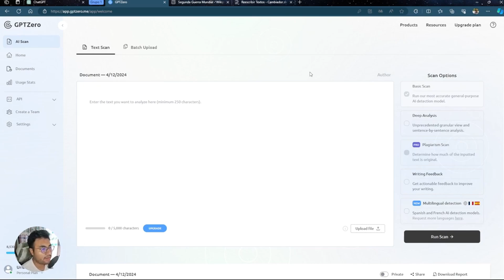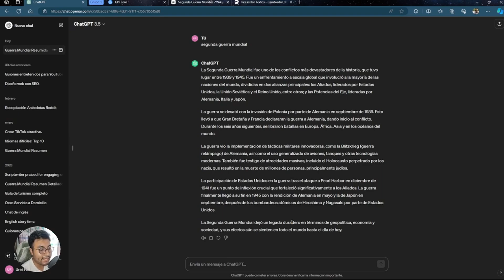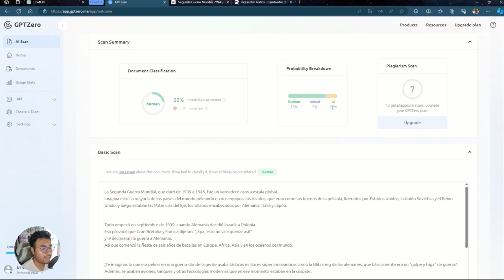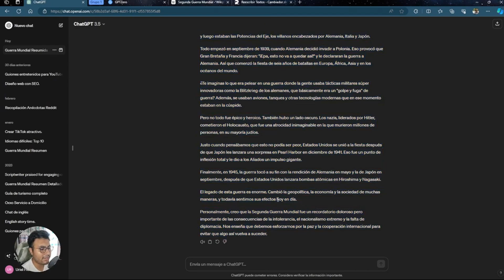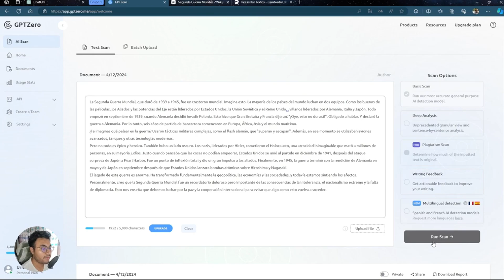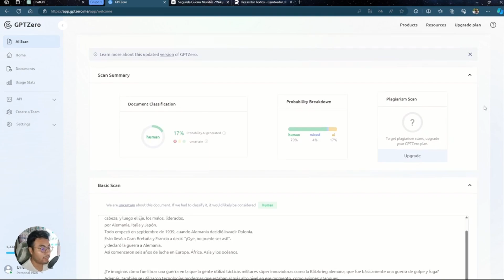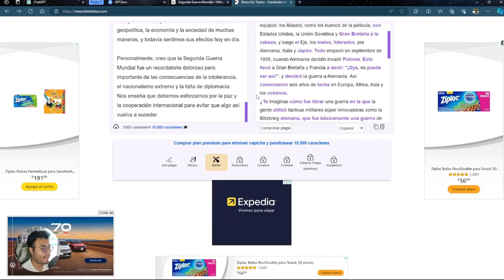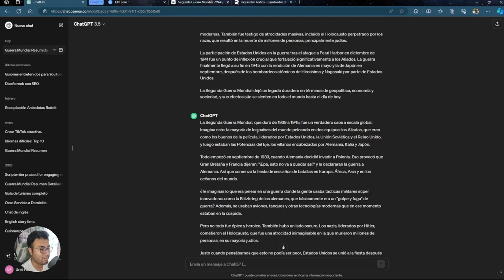🤖 Cómo Reescribir Textos con IA: Sin Plagio y con Calidad ✍️✨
¿Quieres saber cómo usar la inteligencia artificial para reescribir textos sin plagio y de manera efectiva? 🧠💡 En este video, te revelamos:

🛠️ Herramientas que te ayudarán a generar contenido original sin esfuerzo.
🕵️ Métodos avanzados para evitar el plagio y mejorar la calidad de tus textos.
📝 Prompts poderosos que simplificarán tu proceso de reescritura.
Ideal para creadores de contenido, estudiantes o profesionales que buscan optimizar su trabajo y evitar problemas de derechos de autor. ¡Ahorra tiempo y mejora tus textos hoy mismo! ⏱️💼